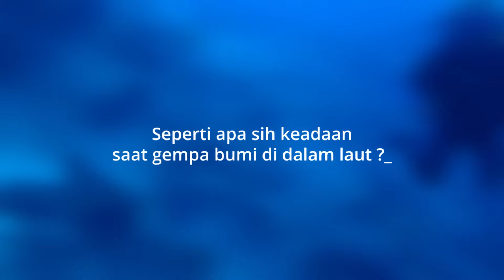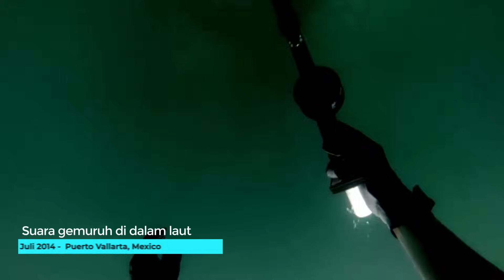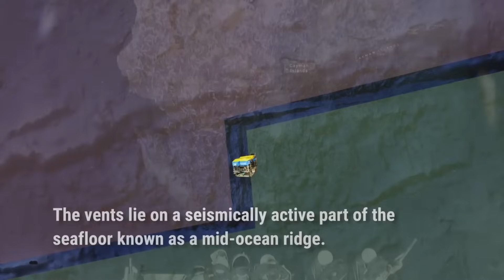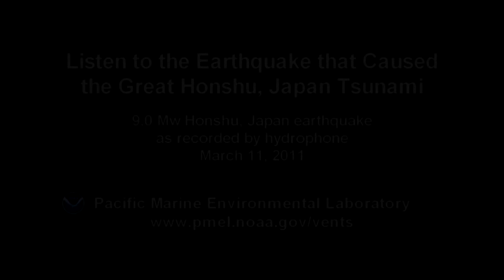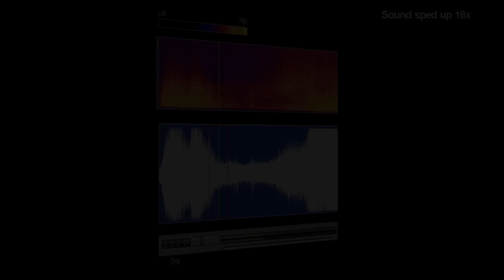5 Rekaman Mengejutkan Gempa Bumi di Dalam Laut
Gempa bumi di dalam laut merupakan penyebab dari 90 persen bencana tsunami. Gempa bumi itu terjadi karena tubrukan lempeng-lempeng tektonik.
Tubrukan itu kemudian mengakibatkan pergerakan dasar laut dan mengganggu keseimbangan air yang berada di atasnya.
Selain gempa bumi bawah laut, terdapat beberapa faktor lain yang dapat menyebabkan terjadinya tsunami, yaitu letusan gunung api di bawah laut, longsor di bawah laut, atau hantaman benda langit yang jatuh ke bumi dan mendarat di laut seperti misalnya meteor.

Dalam video 5, 4, dan 3 terdapat rekaman nyata dari orang yang kebetulan mengalami gempa bumi di dalam laut saat sedang melakukan penyelaman.

Kemudian di video 2 adalah para  ilmuwan yang menggunakan mesin tanpa awak sedang menjelajahi ventilasi hidrotermal di Cayman Rise untuk melihat dari dekat keadaan lingkungan dan juga kehidupan mahluk hidup di area tersebut . Ketika berada di sana, gempa berkekuatan 4,7 melanda.

Video 1 adalah rekaman dari Para ilmuwan di "Program Ventilasi NOAA" di "Laboratorium Lingkungan Laut Pasifik dan Universitas Negeri Oregon" mendengar gempa 11 Maret 2011 di Honshu, Jepang menggunakan hidrofon yang terletak di dekat Kepulauan Aleutian di Alaska.
Frekuensi rendah normal dari suara gempa di dalam air tidak akan terdengar oleh perenang atau penyelam. Pada video ini, suara gempa dipercepat sehingga diputar ulang pada frekuensi yang lebih tinggi yang dapat kita dengar.